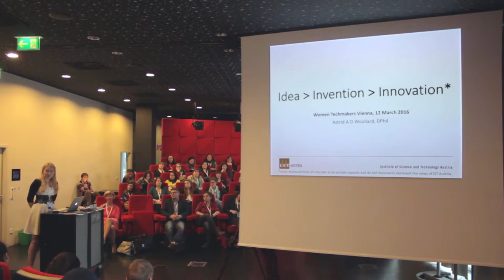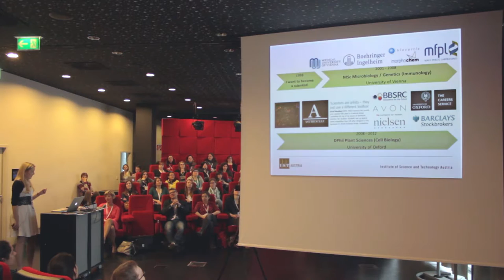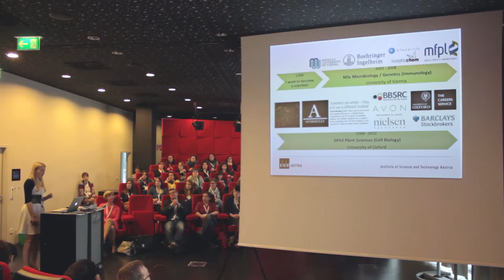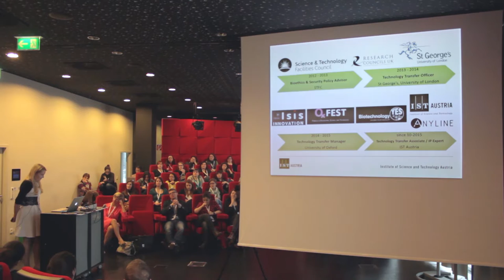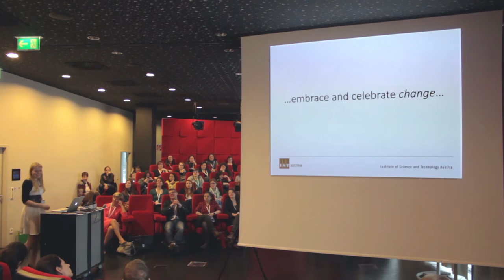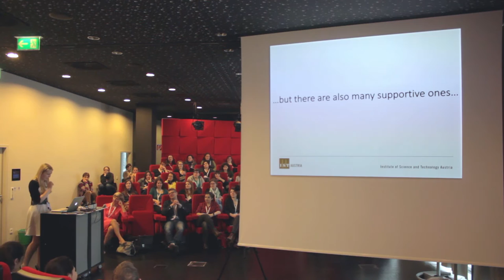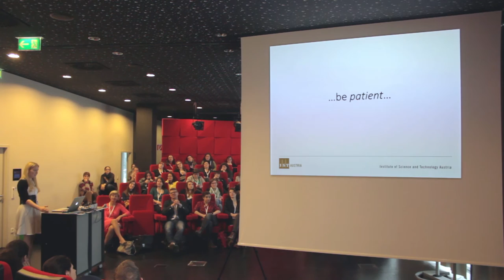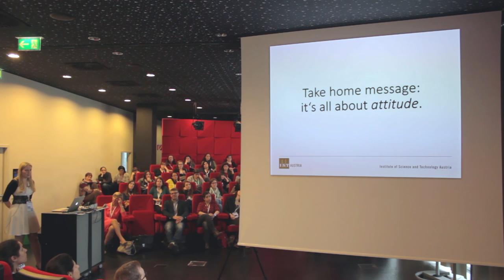Astrid Woollard - Idea → Invention → Innovation - WTMVIE 2016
From awesome academia and brilliant business into technology transfer. Astrid will takes you on a journey from science and business into technology transfer. She shares her experience of working in the highly competitive tech world, and highlights examples of some of the successful and inspiring female entrepreneurs she encountered during her career.